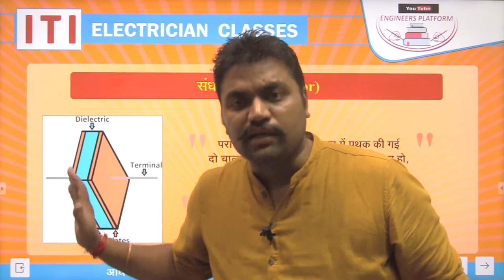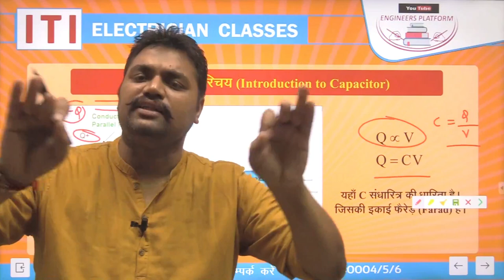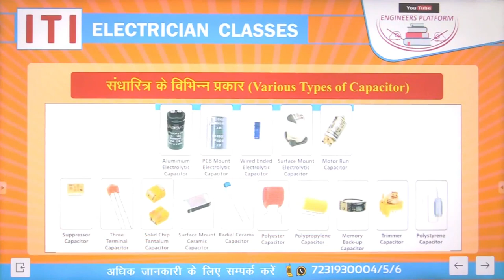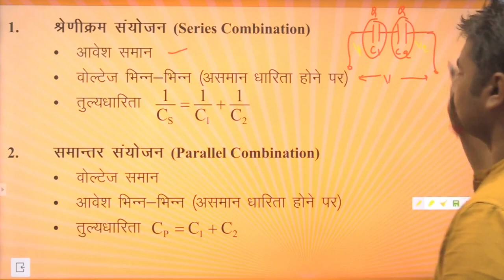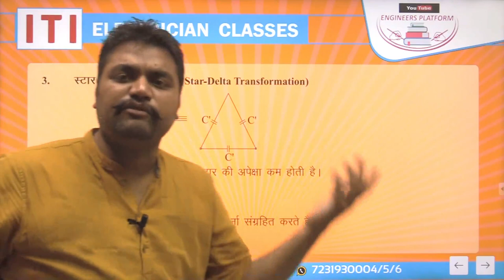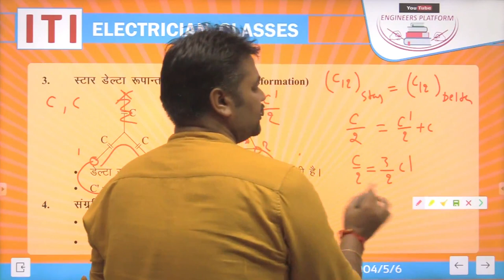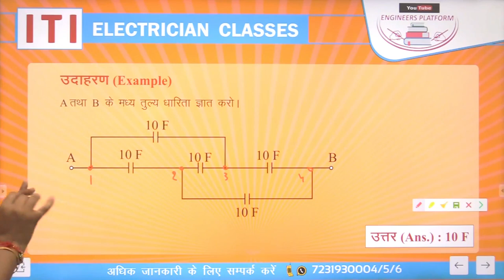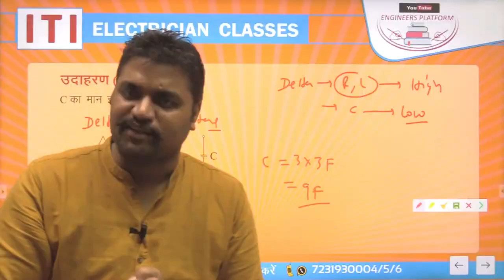Capacitor & Their Combination | संधारित्र और उनका संयोजन | ITI Electrician |ITI Free Online Coaching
Capacitor, in this tutorial we look at how capacitors work, where capacitors are used, why capacitors are used, the different types. We have explained about capacitors process with animated diagrams and images with easy language. Here, we are going to tell you complete information about the capacitor and its combination. We talked about the combination of a capacitor and described many points & types of capacitor such as-

Series Combination

Parallel Combination

Miscellaneous Points Of Combination

Star-Delta transformation

Stored energy

In the end, we discuss the charging of capacitors and examples.

📌  Electrician

📌 Fitter :-